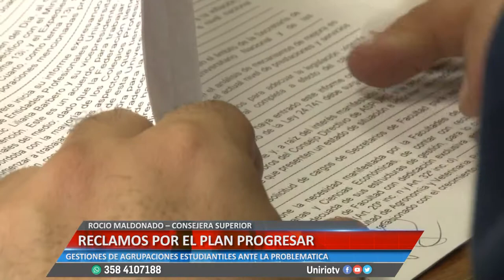RECLAMOS POR PLAN PROGRESAR - ROCIO MALDONADO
GESTIONES DE AGRUPACIONES ESTUDIANTILES ANTE LA PROBLEMATICA.
Facebook.com/uniriotv
Twitter.com/uniriotv